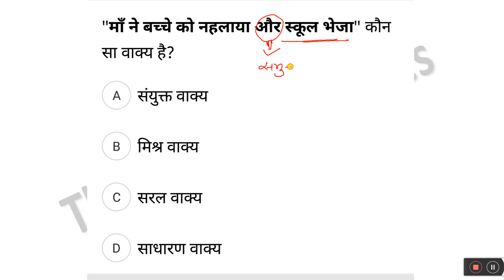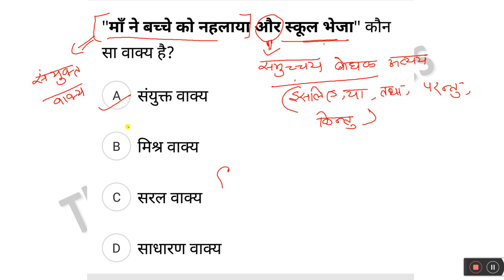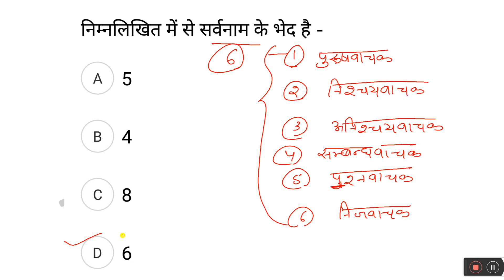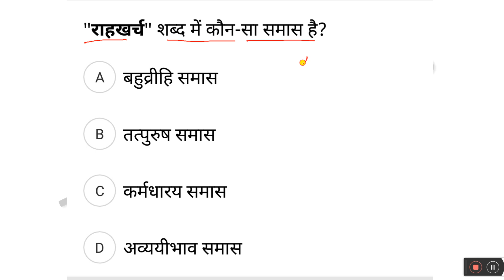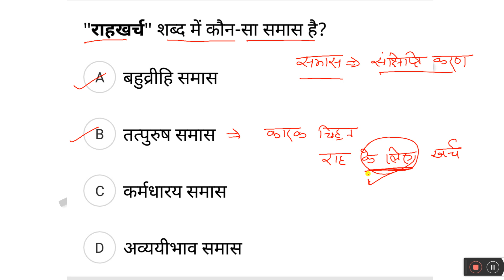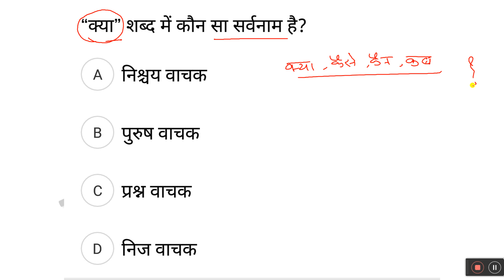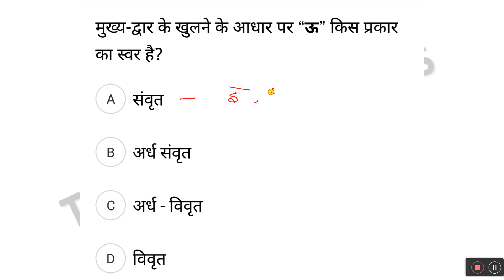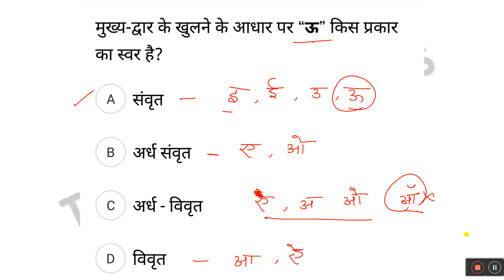DSSSB/KVS - PRT/TGT/PGT| HINDI| MIX QUESTIONS SERIES| THE ZORAWAR CLASSES